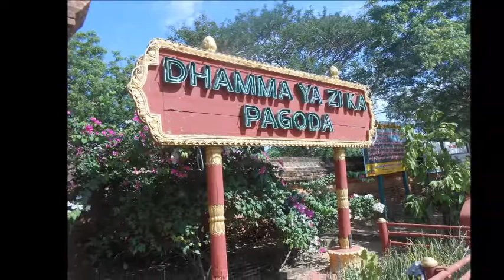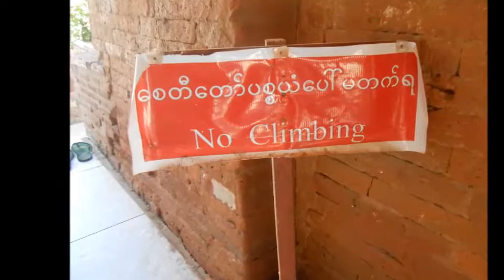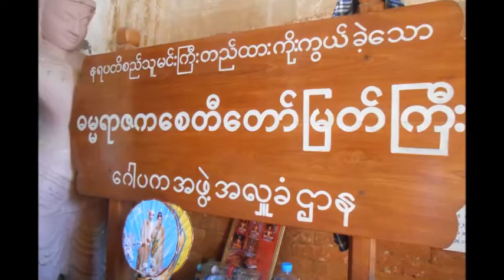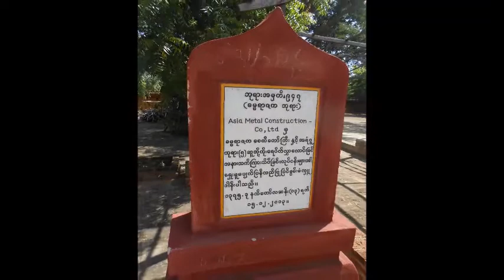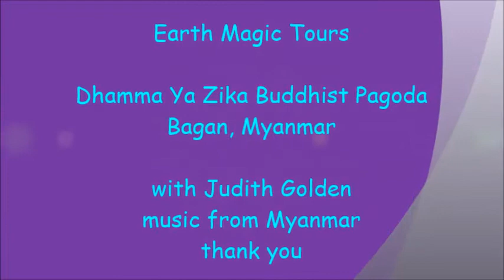Myanmar, Bagan, Dhamma Ya Zika Buddhist Pagoda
The ancient ruins of Bagan are magnificent from any viewpoint.  Step back in time and enjoy the film!